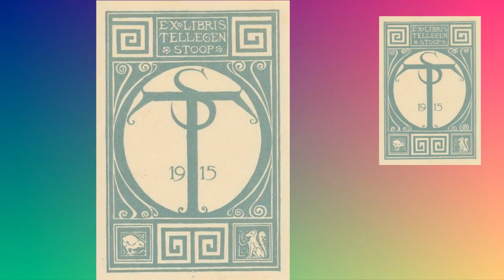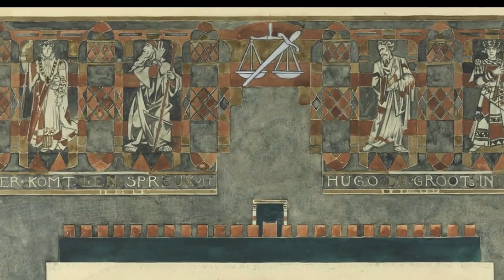Ричард Николаус Роланд Хольст Richard Nicolaus Roland Holst биография работы